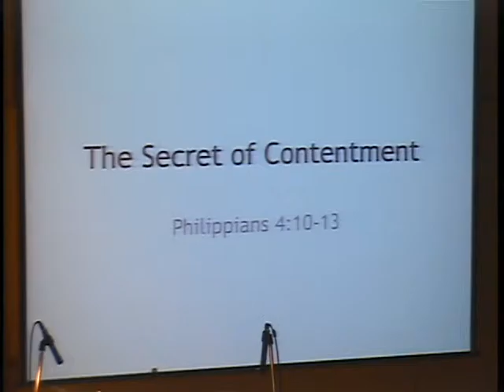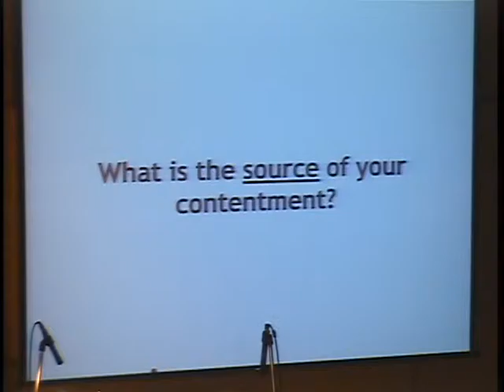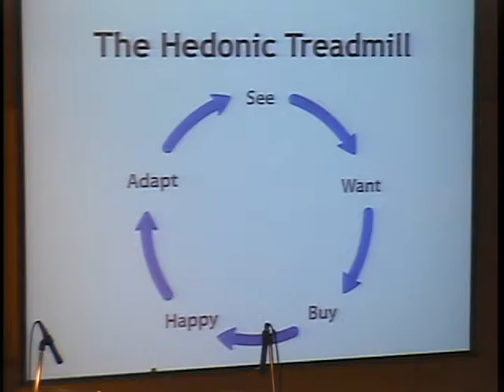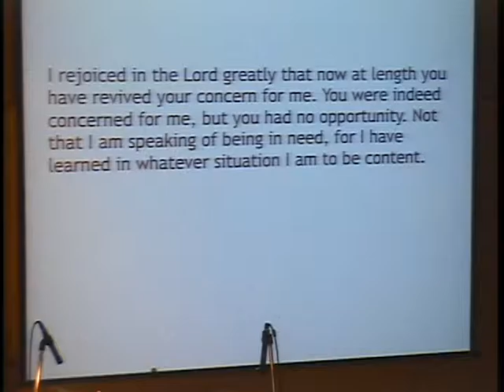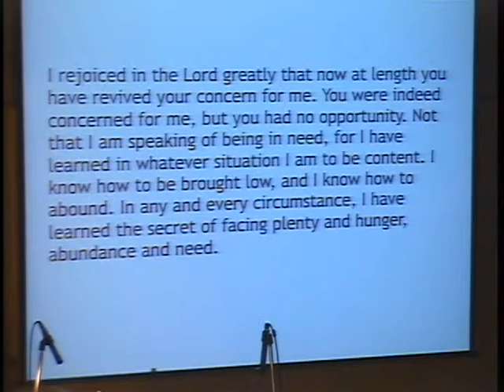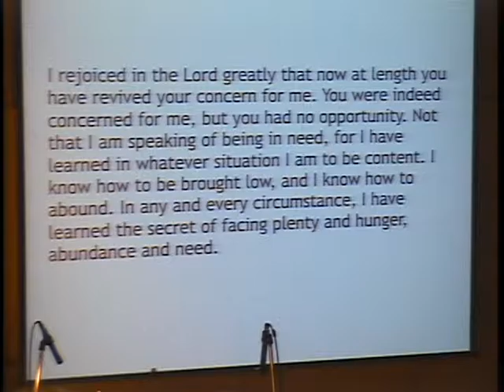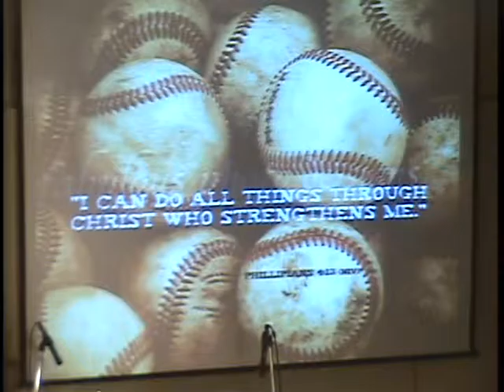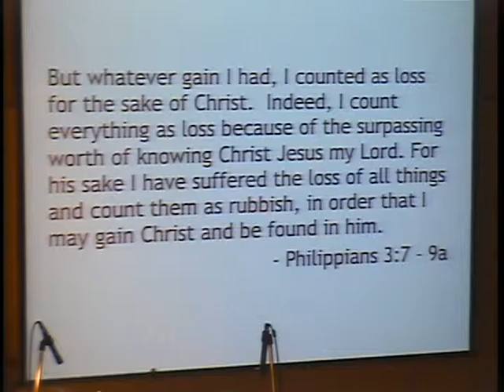taipeigracechurch20151108sermon wmv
The Secret of Comtentment
Philippians:4:10-13